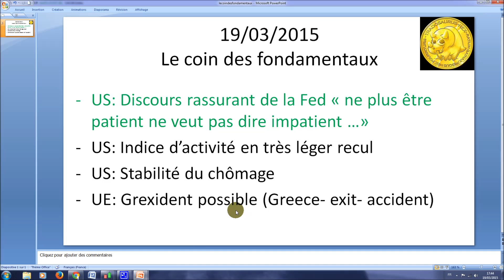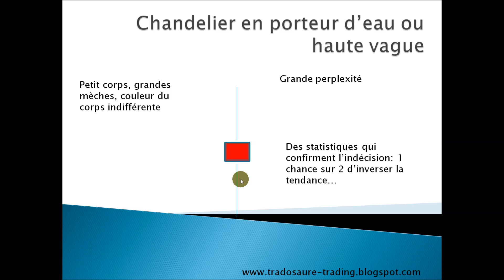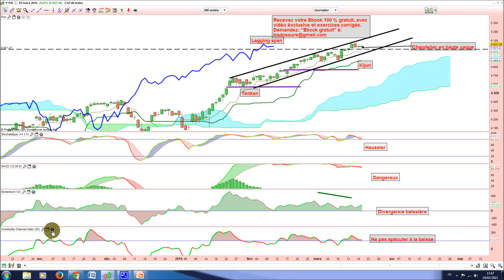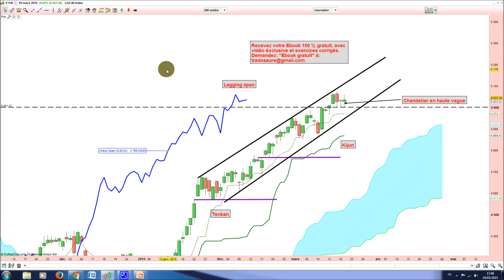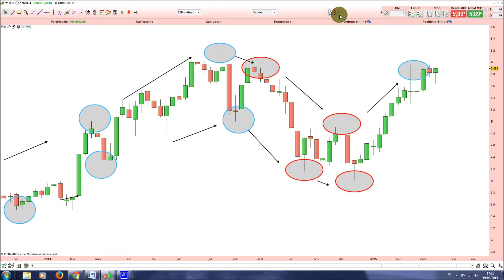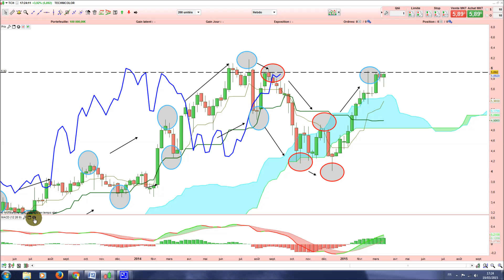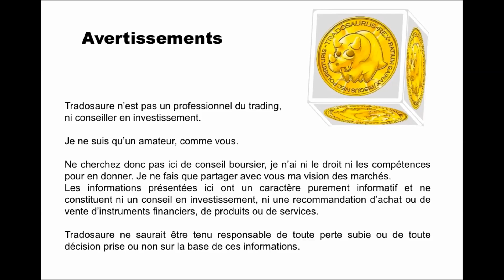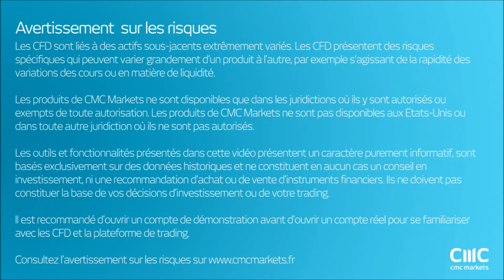Analyse technique CAC 40 et technicolor - Apprendre le trading et Ichimoku